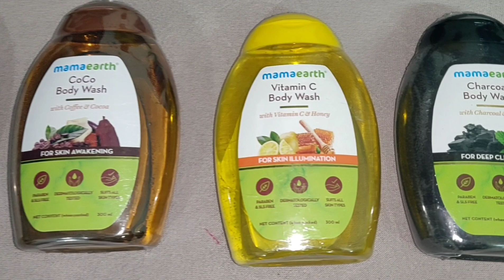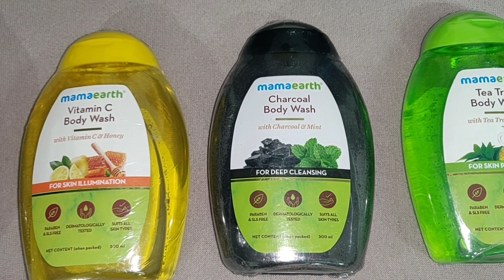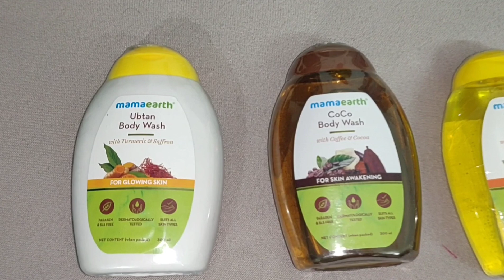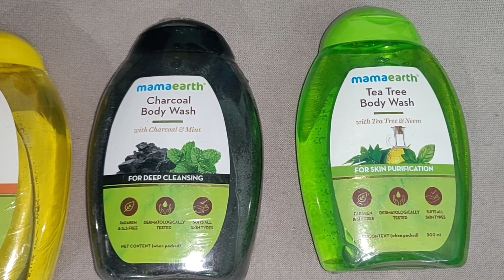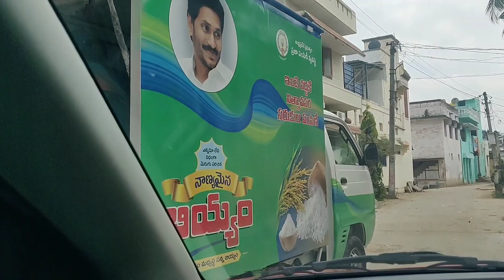DIML | మా డిల్లీ తో నేను మోహన మా ఆడపడుచు Lakshmi దగరికి | Maa Kosam Yummy Veg Recipes | AS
Hello

From Tirupati

In this vlog I have shared you A day with Lakshmi, yummy recipes & mamaearth body washes review.

My Saree details 👇

Her name is Manjeera

Soft organza cutwork saree
With nice floral print
Half and half colours
Raw silk blouse

Cost 1850 freeship

Good for lehengas & longfrocks

Ready made blouse style
With net hands 500Rs

 Clearance sale group 👆

Takecare

Bye Byee